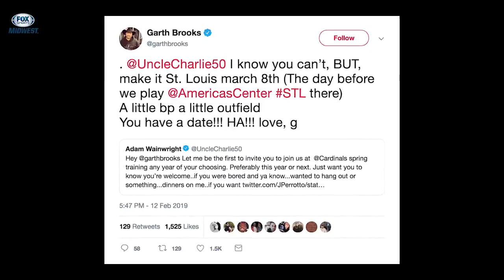Adam Wainwright recruits Garth Brooks for St. Louis charity event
"That's a pretty big get." Cardinals pitcher Adam Wainwright's Big League Impact charity foundation and country singer Garth Brooks' Teammates for Kids foundation are working on a big charity event in St. Louis after the two linked up on Twitter this past week.